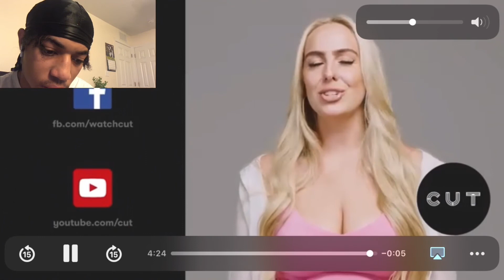Do Women Like Being Cat Called?